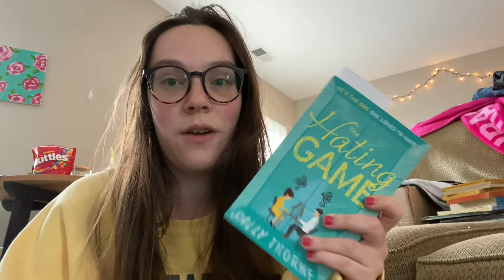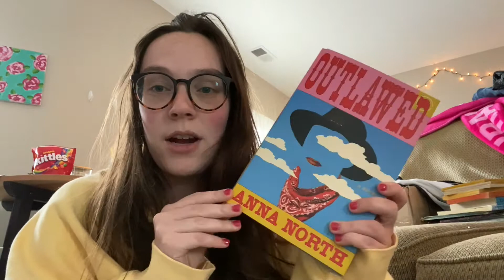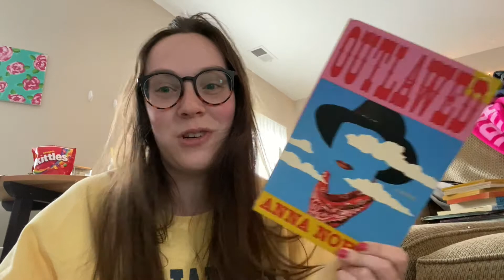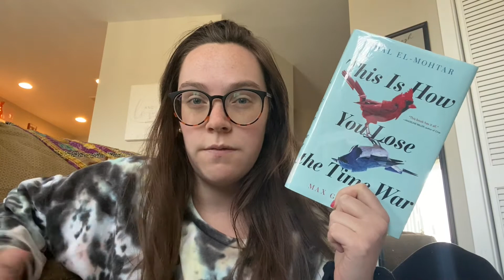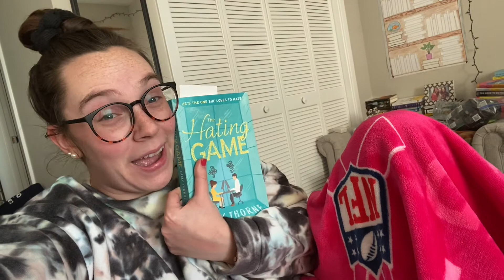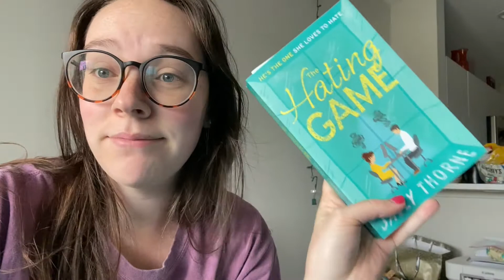I tried a reading vlog?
Hey hey! Today's video is a 24 hour reading vlog that turned into just a normal reading vlog!